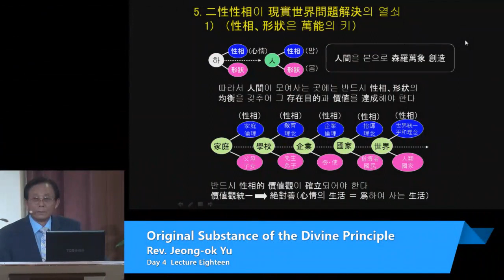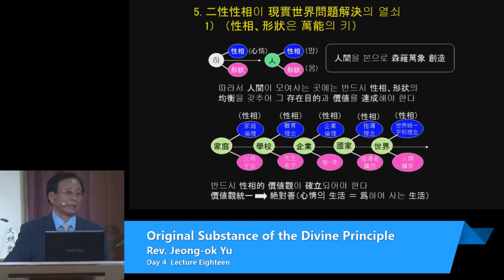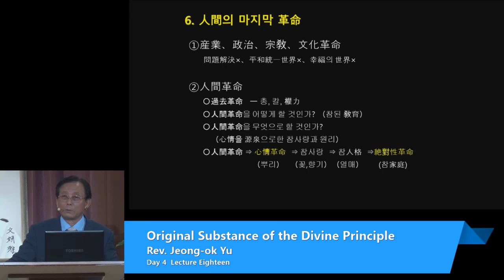OSDP 2017 Day4 Session3(Lecture18) Original Substance of the Divine Principle Absolute Sex Education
3rd Session of 4th Day(Lecture 18th of 40) of the Original Substance of Divine Principle Absolute Sex Education Seminar given on 11th July 2017 in Unification Sanctuary in Newfoundland, PA, USA by Rev. Yu.

Beginning on 7.7.2017, through the 8 following Days Rev.Jeong-Ok Yu, the lecturer whom True Father had instructed to teach the Principle, had given at Unification Sanctuary USA to the international audience the seminar on Original Substance of the Divine Principle.
The title was extended with "Absolute Sex Education", the most important aspect of OSDP as emphasized by True Father, Sun Myung Moon in his late Years.